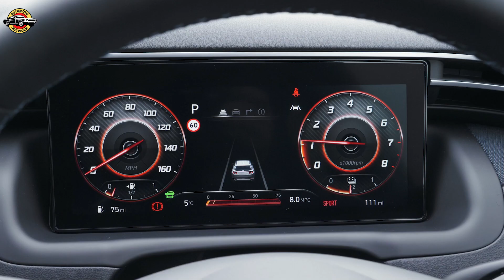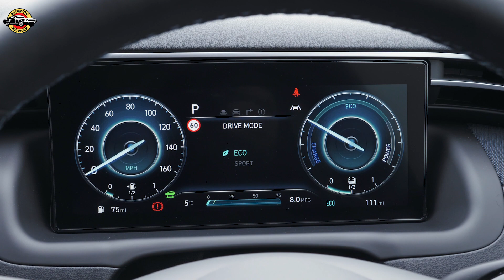Hyundai Tucson 2024: Unveiling a New Era of European Mobility & Innovation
Experience the future of driving with the 2024 Hyundai Tucson! Witness the European debut of Hyundai's revamped SUV, embracing cutting-edge design with 'Parametric Dynamics,' innovative features, and a commitment to redefine automotive excellence. Explore the sleek exterior, spacious interiors, and advanced technology of the Tucson, setting a new benchmark for SUVs in Europe!